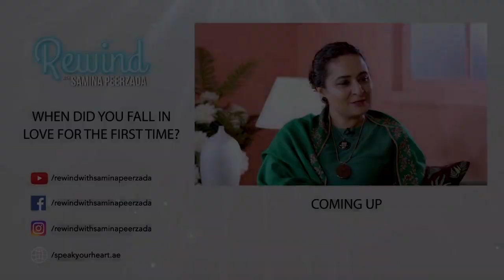Aisha Khalid Talks About Her Personal Domestic Artistic Space | Rewind With Samina Peerzada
Pakistan’s first ever digital talk show featuring untold stories of today’s heartthrobs and legends of the past. A roller coaster ride of emotions, as we relive the past and discover the secrets and struggles of the great names of today!

The Show is hosted by Pakistan’s most beloved Film and Drama actress, Samina Peerzada.

Log on to our Website speakyourheart.a